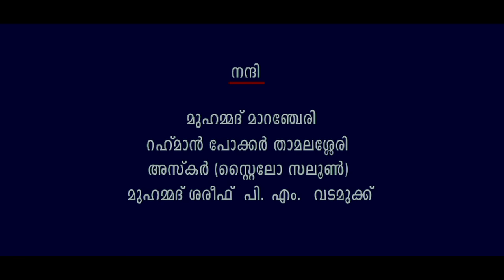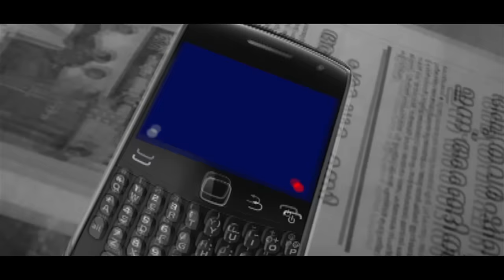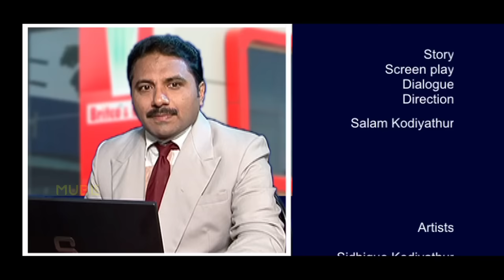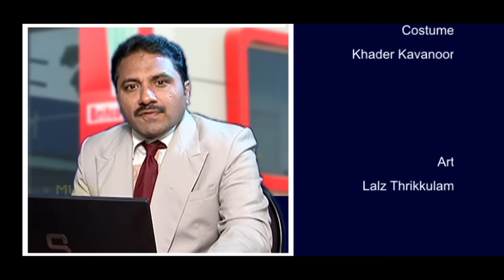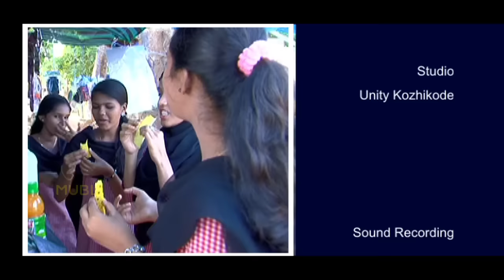തുടക്കം മിസ്ഡ് കാള്‍ ഒടുക്കം മിസ്ഡ് ഗേള്‍│Full Movie│Directed By:Salam Kodiyathur│സലാം കൊടിയത്തൂര്‍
ഹോം സിനിമ:തുടക്കം മിസ്ഡ് കാള്‍ ഒടുക്കം മിസ്ഡ് ഗേള്‍
സംവിധാനം...സലാം കൊടിയത്തൂര്‍
Directed By...Salam Kodiyathur...(15th ഹോം സിനിമ)Full Movie
Super Comedy By   Sidhik Kodiyathur
1) നിങ്ങളെന്നെ ഭ്രാന്തനാക്കി      2) വരനെ വില്‍ക്കാനുണ്ട്                3) നഷ്ട പരിഹാരം
  4) പരേതന്‍ തിരിച്ചു വരുന്നു       5) കുടുംബകലഹം നൂറാം ദിവസം    6) അളിയനൊരു ഫ്രീവിസ
7) പാതിയാത്രക്കൊരു ടിക്കറ്റ്     8)ആണായിട്ടൊരയല്‍വാസി           9) ഒരു ദിര്‍ഹം കൂടി
10) ഒരു ടീസ്പൂണ്‍ വീതം മൂന്നു നേരം    11) കുറുക്കുവഴി.കോം         12) പെണ്ണൊരുമ്പെട്ടാല്‍
13) ഓലപ്പുരക്കെന്തിനു ഇരുമ്പു വാതില്‍?                                          14) ഖുബ്ബൂസ്
15) തുടക്കം മിസ്ഡ് കാള്‍ ഒടുക്കം മിസ്ഡ് ഗേള്‍                               16) മുക്കുപണ്ടം
17) ആണ്മാറാട്ടം     18) എന്നാ വന്നത്? എന്നാ പോണത്?